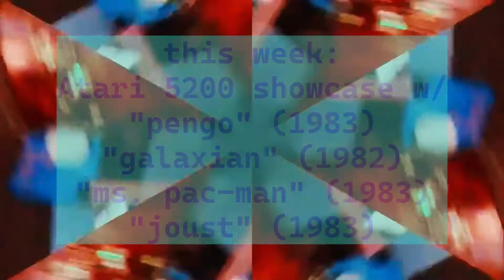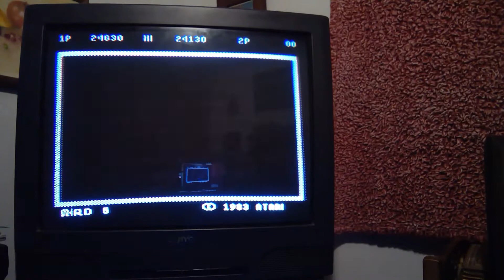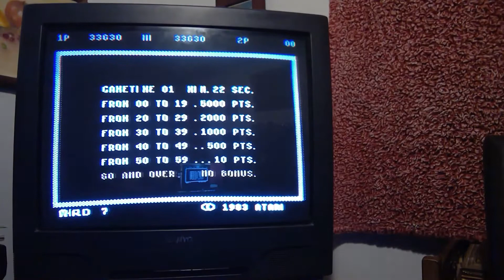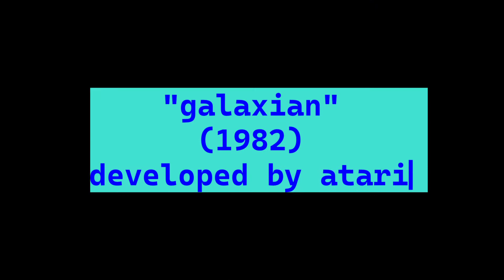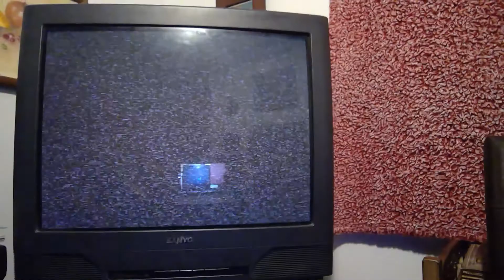NO FILTER #25 - Atari 5200 Showcase w/ 4 Totally Rad Games! (Bonus game: Space Dungeon!)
This week on NO FILTER, I play 4 games that I love to play on my Atari 5200, including Pengo, Galaxian, Ms. Pac-Man & Joust! These are 4 'totally rad!' classics that should definitely be in any Atari collector's library, hands down!

BONUS GAME! "Space Dungeon!" I only played with one controller, so I'll do a much more extensive gameplay of this title in the future.